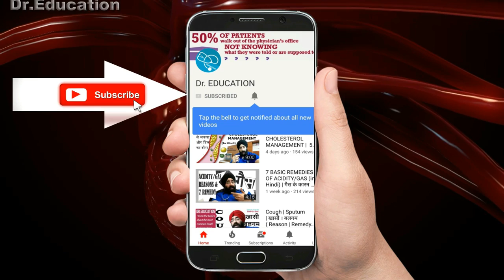Science of Exercise S1E14 : Top 3 Reasons for Slow METABOLISM | Dr.Education (Hindi)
* 1 year in Medical ICU.
* 1 year in Emergency & Casualty.
* 3 months each in Surgery, Neurology, Pediatrics and Family medicine.

For Personal Consult-Clinic :
257 Shakti Khand 4 Indirapuram Ghaziabad UP DelhiNCR

Thanks & Regards
Dr.PARAMJEET SINGH
Physician & Cardiologist